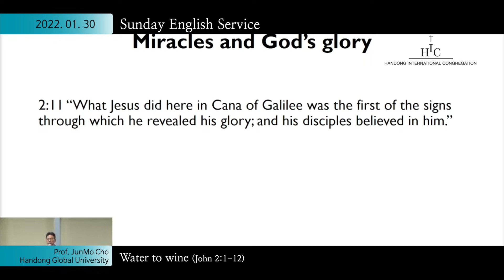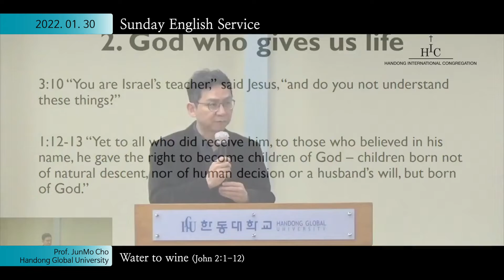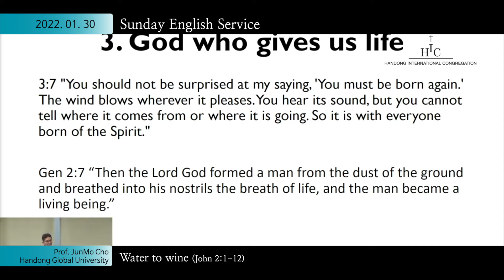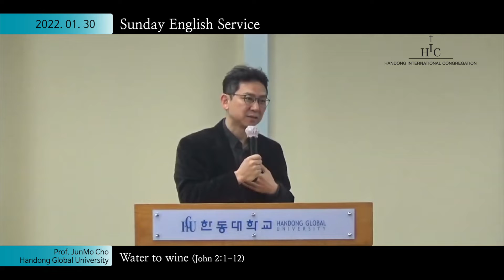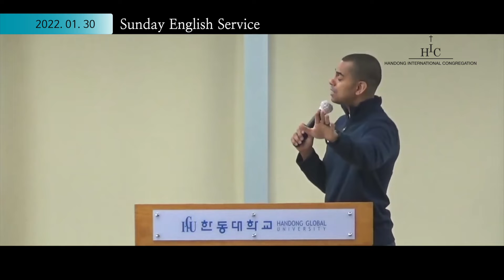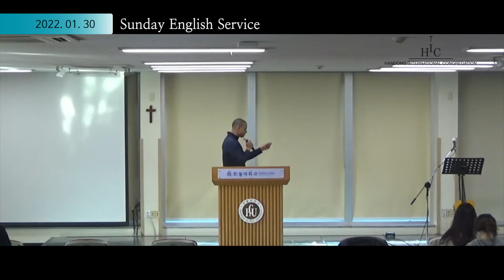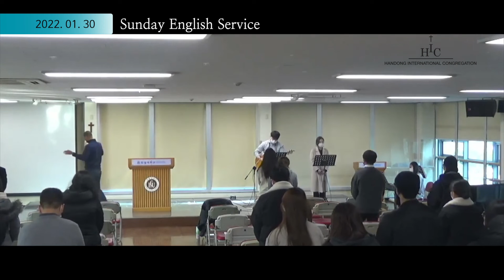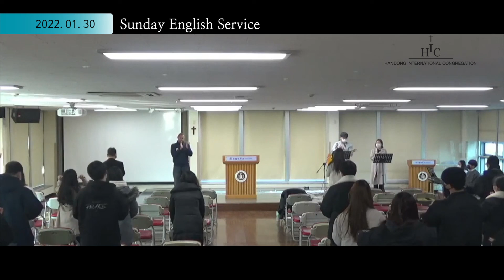January 30, 2022 | Sunday Service | "Water to wine"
* Title : Water to wine
* Text : John 2:1-12
* Speaker : Prof. JunMo Cho